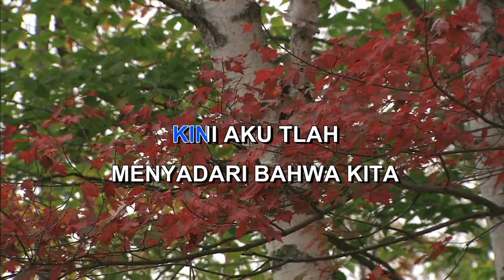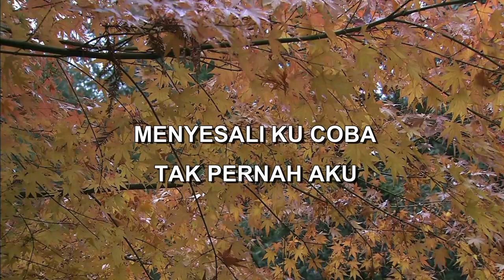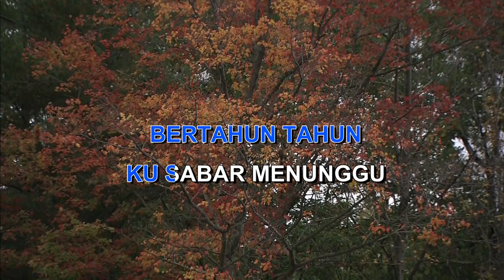PENGORBANAN DI ATAS PANCE F PONDAAG Indonesian Malay Karaoke